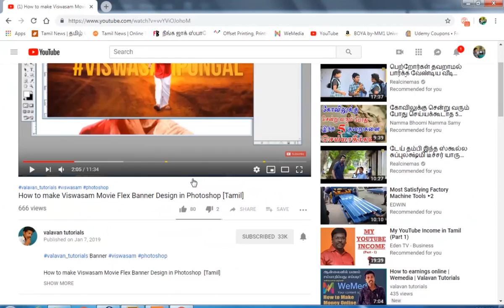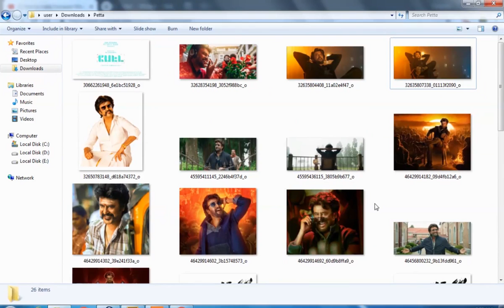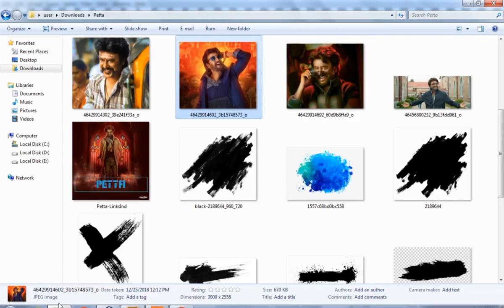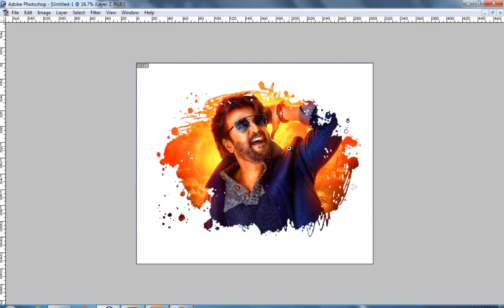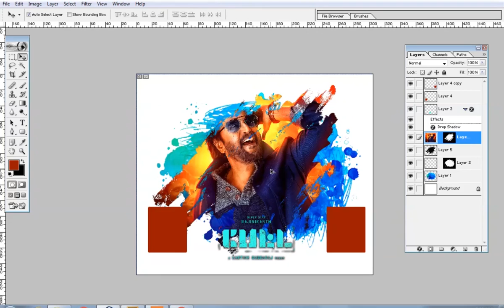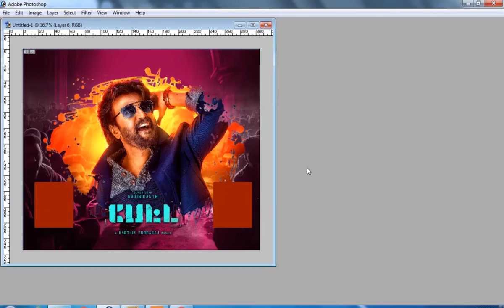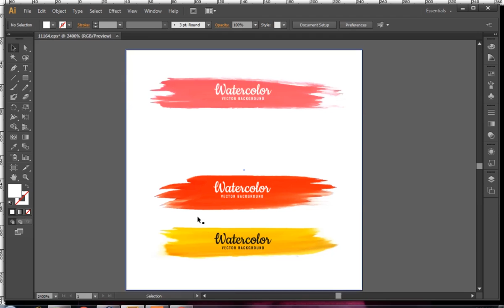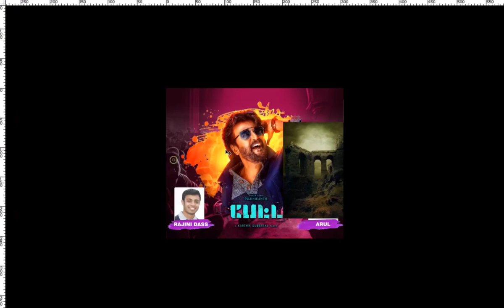Superstar Rajinikanth Petta Movie Banner Design in Photoshop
4 Professional Courses Just 3000 Only

Petta Movie Banner Design

Wordpress Tutorials